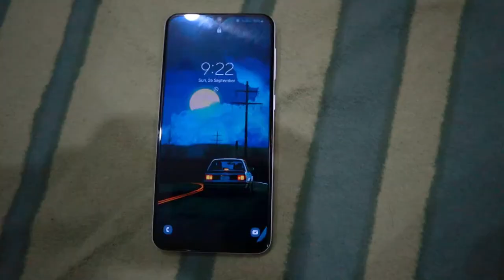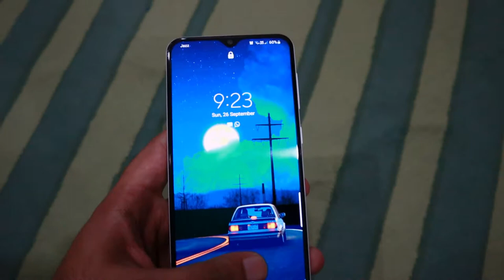Why I SOLD All Of My Smartwatches.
So its been about 2 months that I have been living watch-free life. I have sold all of my smartwatches and there are some interesting reasons behind that. Lets talk about it.

Chapters:
0:00 Context For You
0:33 My Observation
0:51 Cost-Value Analysis
2:09 Extra Effort
2:51 Durability Factor
3:05 1 Good thing For Your Phone
3:22 Your Phone Does Everything
4:40 The False Dream
6:03 The Closing Scene